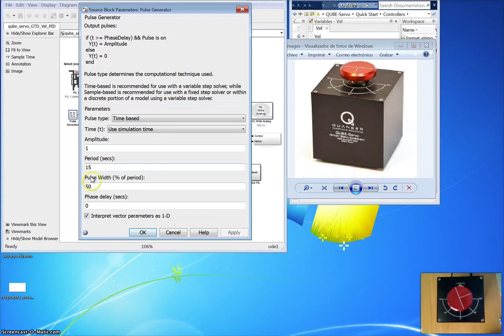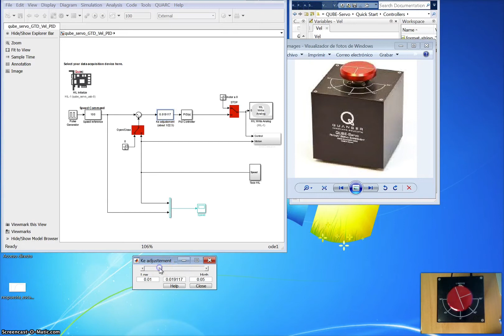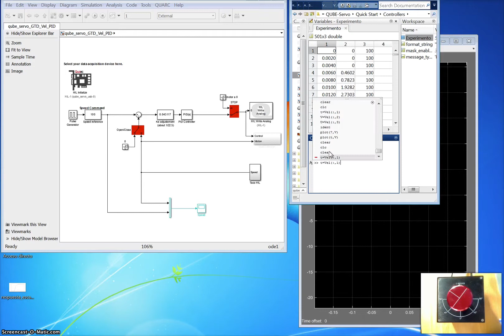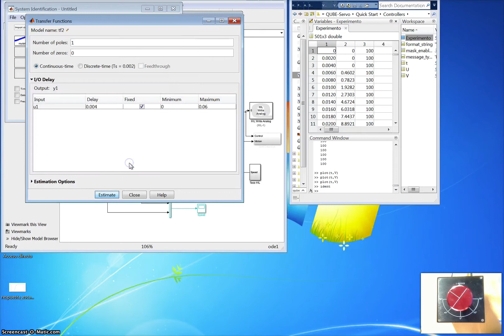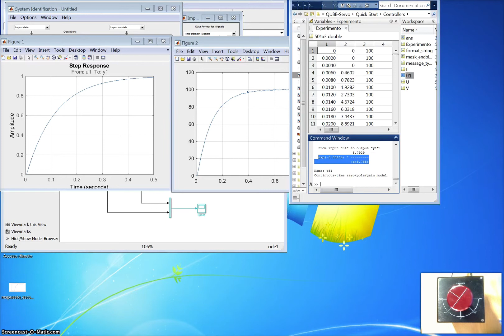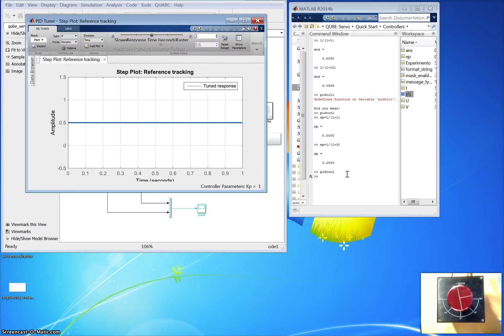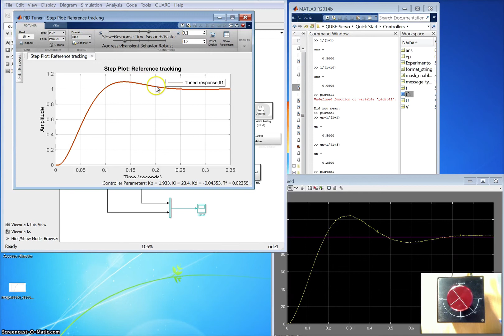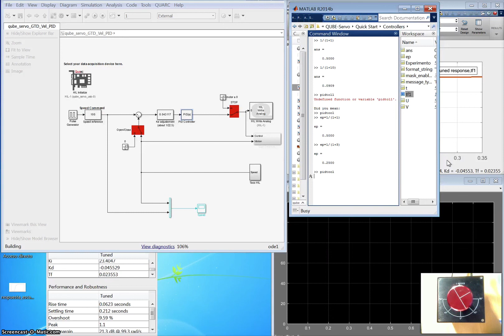Identificacion y ajuste pid de QUBE